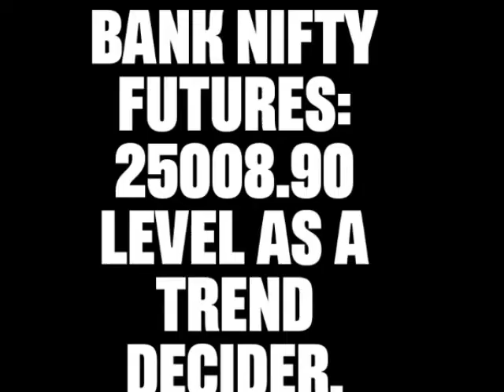BANK NIFTY FUTURES: